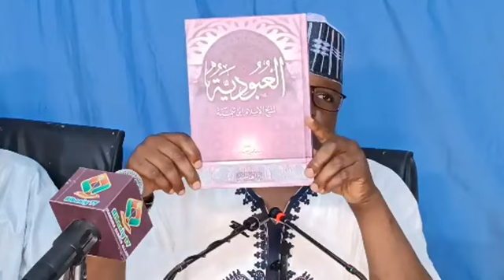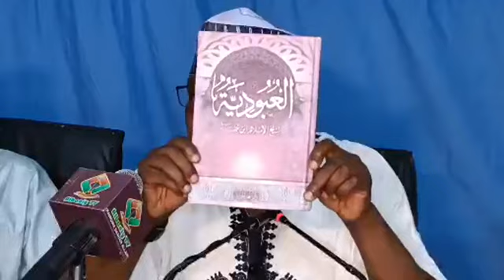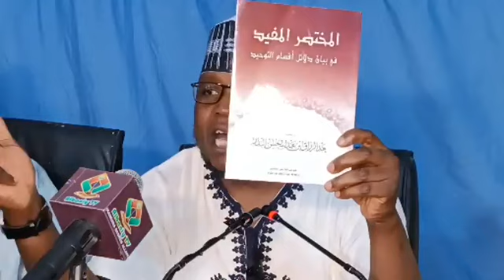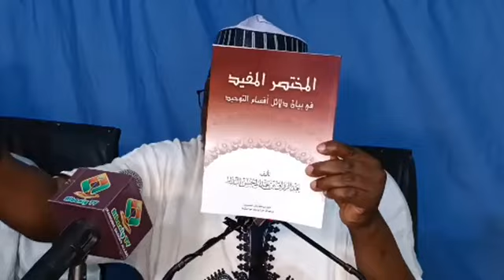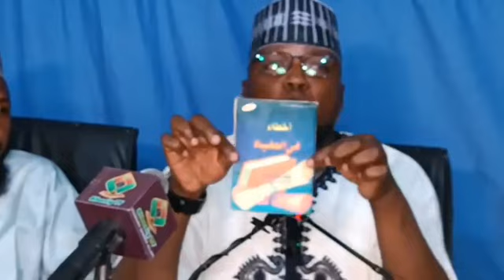Ramadan Tafsir 1444/2023 Day 16 - Sheikh Adam Muhammad Albany Gombe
Muna muku marhabun da zuwa wannan channel namu me albarka, wanda yayi fice wajen kawo muku abubuwan masu amfani wanda ke fadakarwa, ilimantarwa game da nishadantawar.

Haka zalika a madadin kwamatin gudanarwa na wannan tasha me albarka muna muku godiya da kasancewa tare damu a koda yaushe.

Sannan a karshe dan Allah kada ku manta kuyi Subscribe na Arewarmu TV channel domin ci gaba da kallon videos namu masu matukar muhimmaci a rayuwar yau da kullum ta hanyar danna link dake kasa.

Zaku iya ziyartar shafikan mu na sada zumunta da kuma website namu me suna

Domin samun labaran duniya da dumi-dumin su, kiwon lafiya, wakokin hausa,  labaran kannywood, da sauransu.

Mungode da ziyartar wannan channel